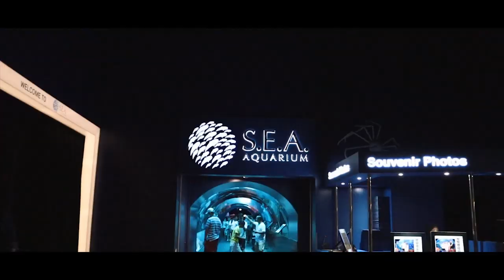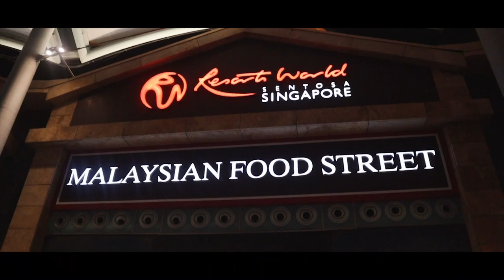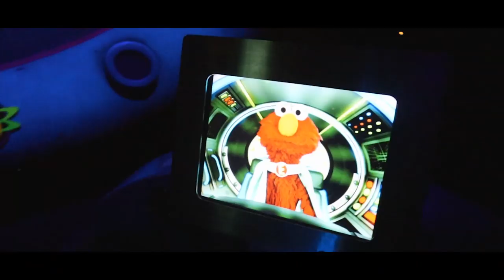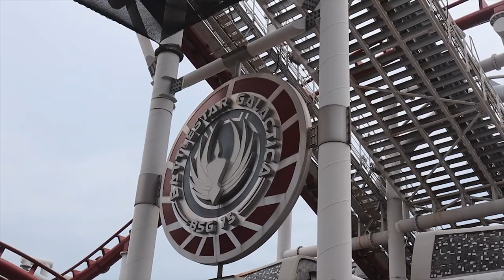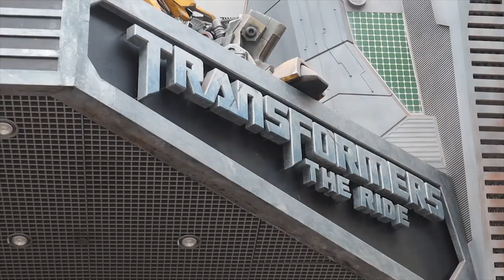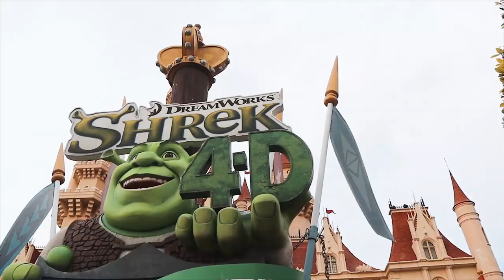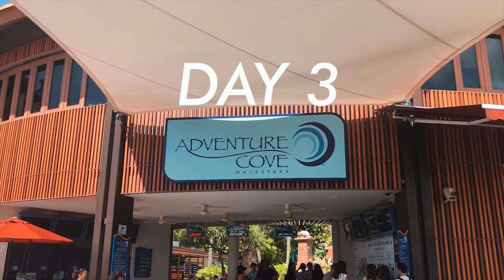Best Things To Do In Singapore (Resorts World Sentosa) | MakeTheRightJoyce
As what the title says, here are some of the best things to do in Singapore! We went to some of the best places in SG such as S.E.A. Aquarium, Adventure Cove Waterpark and Universal Studios Singapore - and guess what guys, all of those are within Resorts World Sentosa! That’s a travel hack for ya! Want to know more? and check out their awesome deals! Explore. Dream. Discover. We really enjoyed our stay in Resorts World Sentosa, and I hope you enjoy watching this video as well!